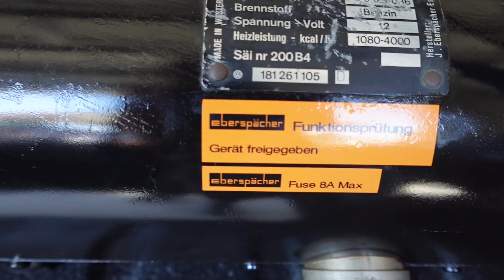Body Drop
1973 VW Thing Restoration: Parts undercoated; Body installed on the frame for final time!